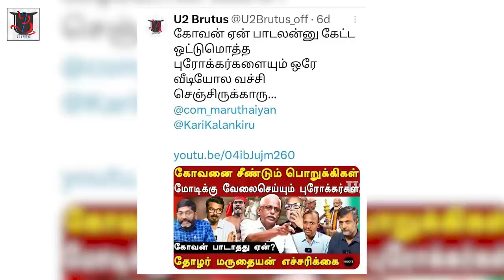தோழர் திருமுருகன் காந்திக்கு மைனரின் மனம் திறந்த கேள்விகள் | Thirumurugan Gandhi | U2 Brutus